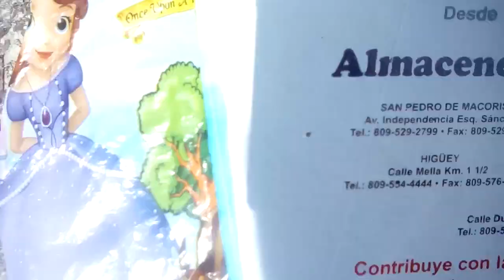Chichiguas RD volando el reloj azul con diseños perdimos la cola 😅